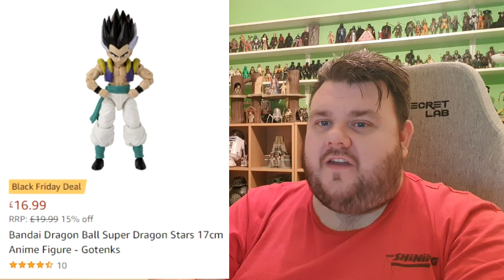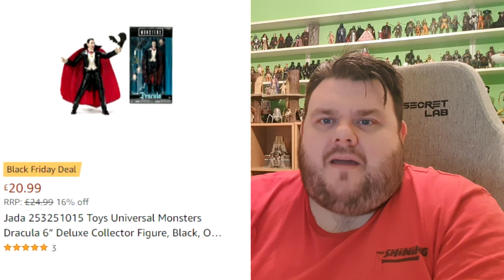Best Amazon Black Friday Early Toy Deals 2021